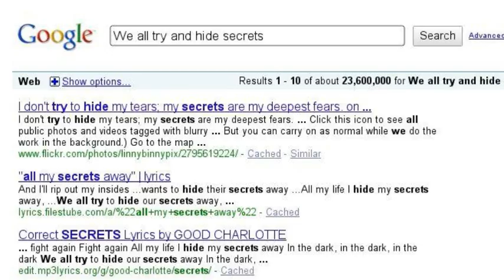Dr. Dre Google Search Stories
World Class Wrecking Cru the demise of the 1980s.